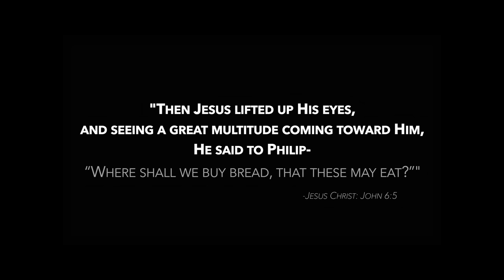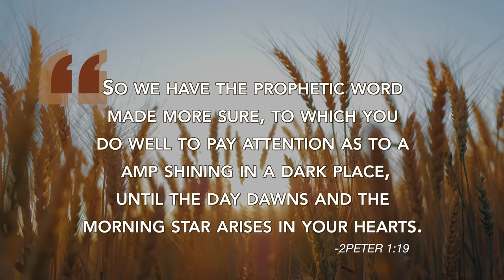Timeframes of Prophecy - Jacob Prasch